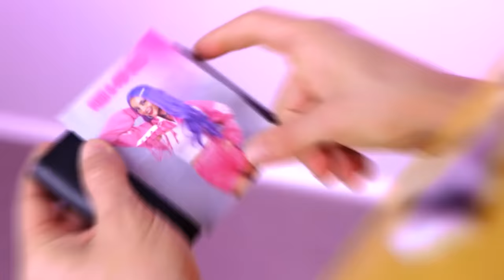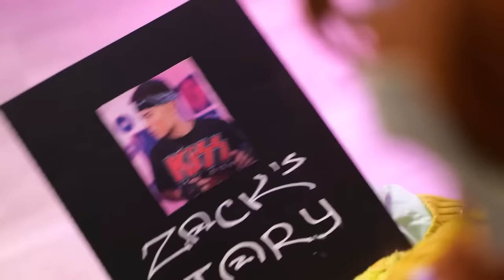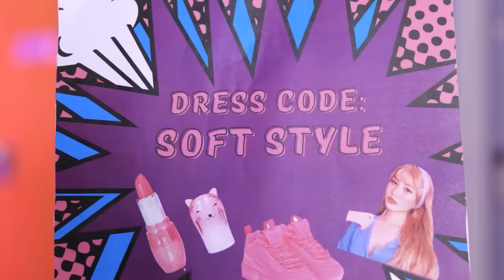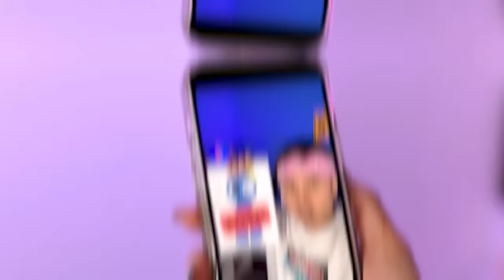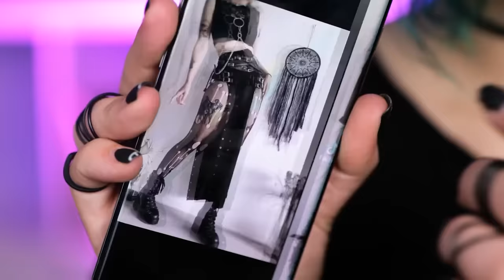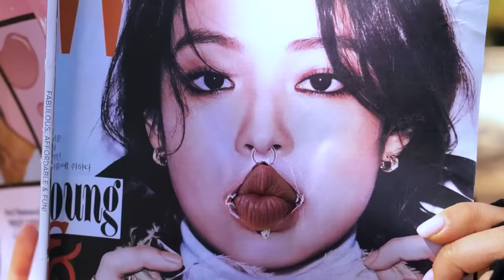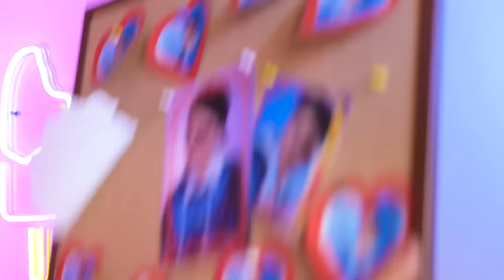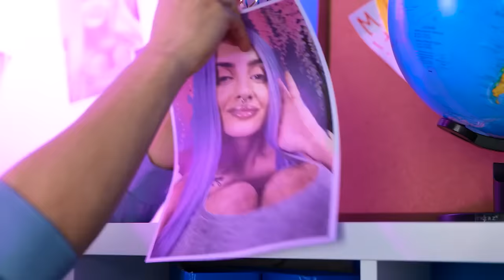Extreme MAKEOVER in Secret Elevator Room From Poor NERD to POPULAR for My K-POP Girl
broke poor rich school kpop tiktok fun xo xoteam love relationships struggles hacks Famous K-Pop star ⭐️ Pixie loves another K-POP star Zack. But suddenly she was stuck in the elevator with NERD disgusting guy😔.

He needs total MAKEOVER🛍😰Will they find hacks in the elevator for his transformation? Who will Pixie chose - nerdy Ash or K-Pop star Zack? Watch till the end! DORAMA romantic La La Love new episode! ♥️ Like Korean and Chinese DORAMAS You can find us in TikTok

We do not make any warranties about the completeness, safety and reliability. Any action you take upon the information on this video is strictly at your own risk, and we will not be liable for any damages or losses. It is the viewer’s responsibility to use judgment, care and precautions if one plans to replicate. The following video might feature activity performed by our actors within a controlled environment - please use judgment, care, and precaution if you plan to replicate